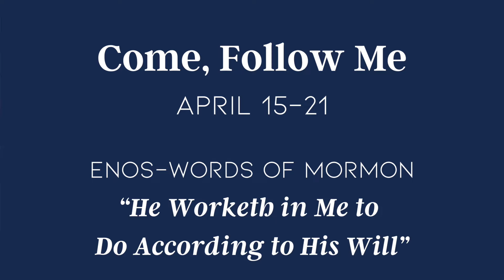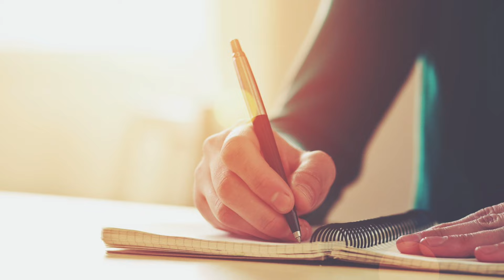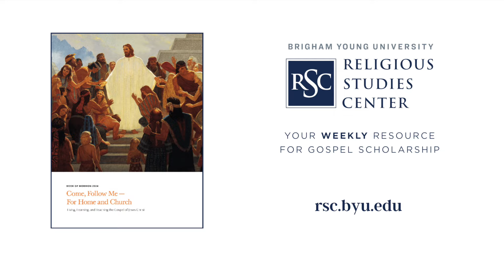"Come, Follow Me" Study Resources for April 15-21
❶ Enos: His Mission and His Message
❸ That They May Know How to Come unto Him and Be Saved

About Your Weekly Resource for Gospel Scholarship:
Each week, the BYU Religious Studies Center features articles and resources relating to the corresponding "Come, Follow Me" topic. This week "Come, Follow Me" focuses on chapters in the books of Enos and Words of Mormon. These resources are presented by Jared Ludlow, publications director at the BYU Religious Studies Center.

Images Courtesy of Intellectual Reserve, Inc.